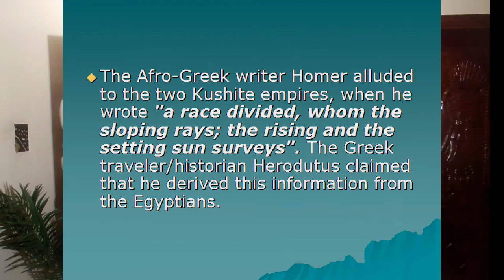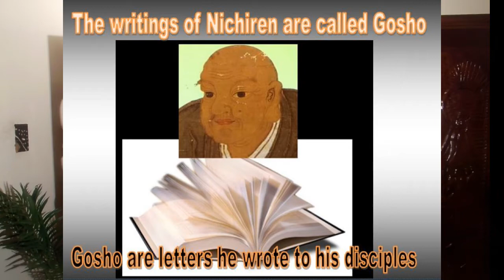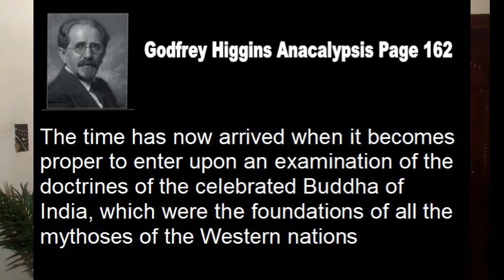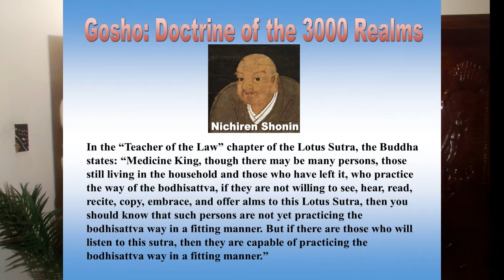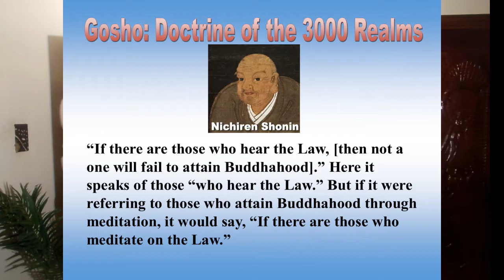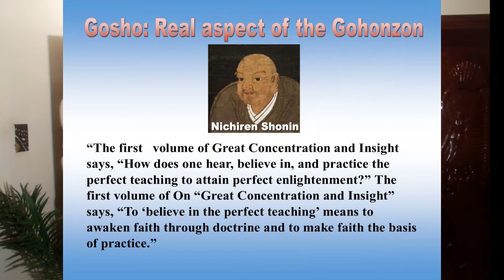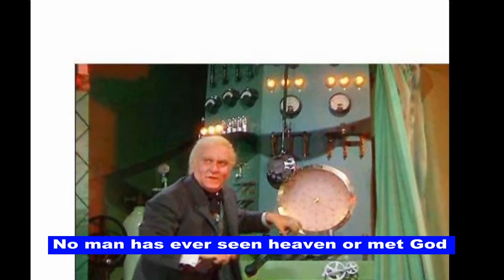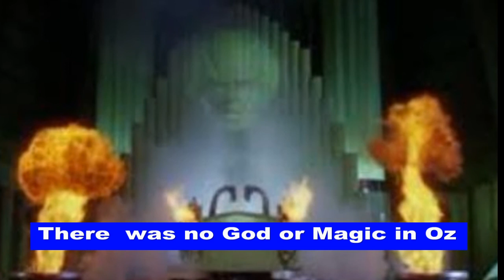True Buddhism is Education not Meditation Black Buddhist Lecture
This Black Buddhist lecture “True Buddhism is Education and not Meditation” is a direct challenge to perception and practice of Buddhism being viewed as an Asian religion.  Anthony “Amp” Elmore President and Founder of “The Proud Black Buddhist World          Association explains in this lecture that “True Buddhism” is education.  Elmore notes in this and many of his lectures that the Buddhist teaching originated with Black people who migrated from Africa to Asia called the Cushites.  The Cushites developed civilizations all over the world.

Elmore explains in this lecture that during the time of the “Afro-Greek Writer Homer” India was known as “Eastern Ethiopia.”  Elmore notes that the “Africans of Asian” developed on the Sarasvati river an advanced city and civilization that was twice the size of Egypt and Mesopotamia  combined. Elmore notes that while it took people known as Whites 2000 years to develop a comparable city (Rome) to the Indus Valley Civilization, whereas they had     running water in indoor toilets History project Black people as uncivilized without any  history, culture or written language.

Elmore explains in this lecture while  the Sarasvati river dried up the people moved, however history shows that from the Black Indus Valley Civilization came the Black Magadha empire where the Buddha Shakyamuni emerged. Archeological,  Anthropological, Genetic Science, and Linguistic science provers that Buddha and the Ancient Indians were Black people Elmore explains that Whites and Asians extricated Black people out of history and they    painted the Buddha White.

Elmore in this lecture notes that the writings of the Buddha Shakyamuni explains that it is the voice that does the work of the Buddha as opposed to “quiet meditation.”  Elmore presents documentary evidence from the 13th century Black Japanese Buddhist sage Nichiren Shonin whereas it is explained that the Buddha teach that we learn Buddhism via our “Hearing the Lotus Sutra.”

Elmore presents historical accounts that Black leaders were not only gained faith via  education Black leaders who made an impact in the world used their voice to make change. Elmore admonished Black Americans to break away from the Asian prospective of Buddhism via “quite mediation” and use the “Black cultural platform” of music, rap, dance and Black culture to teach Buddhism in the Black Community.

Elmore explains in this video that Blacks must “Wake Up” and reject Asian Buddhist teachers and follow the Buddha who taught that we should “follow the law and not persons.”